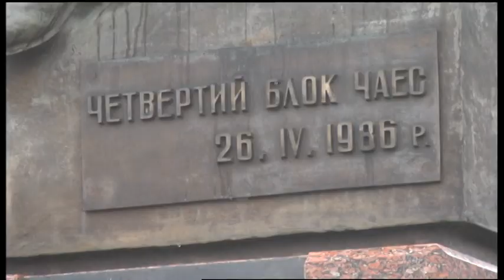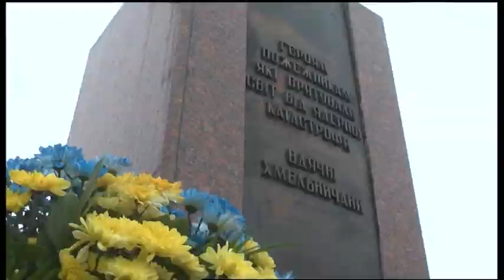12.12.2019. Новини. 17:00